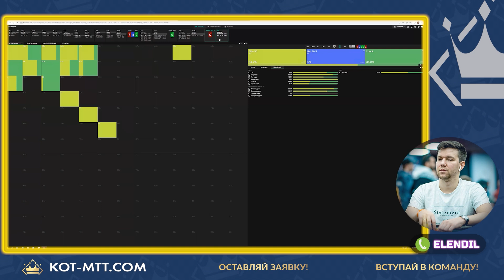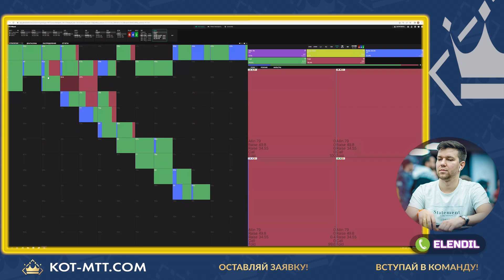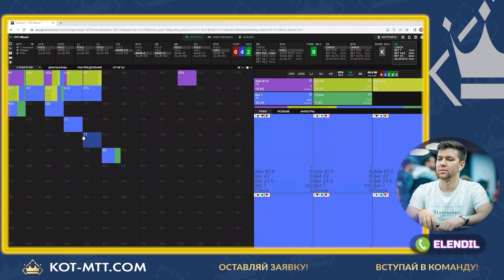Elendil: Особенности игры в 4бет поте без позиции